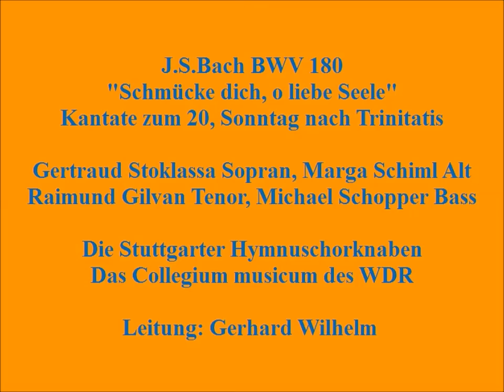Bach Kantate BWV 180 Schmücke dich, o liebe Seele, Gerhard Wilhelm 1967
Entstehungszeit: 22. Oktober 1724
Text:1,3,7: Johann Franck 1653; 2,4-6: Umdichtung eines unbekannten Bearbeiters

Gertraud Stoklassa Sopran, Marga Schiml Alt
Raimund Gilvan Tenor, Michael Schopper Bass
Die Stuttgarter Hymnuschorknaben,
Das Collegium musicum des WDR, H.M.Linde Traversflöte (2)
Leitung: Gerhard Wilhelm 1967?
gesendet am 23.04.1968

1.Chor: Schmücke dich, o liebe Seele, (0:00)
2.Arie Tenor: Ermuntre dich, dein Heiland klopft, (6:58)
3.Rezitativ Sopran: Wie teuer sind des heilgen Mahles Gaben (12:22)
   und Choral mit Violoncello piccolo: Ach, wie hungert mein Gemüte,(12:55)
4.Rezitativ Alt: Mein Herz fühlt in sich Furcht und Freude, (16:19)
5.Arie Sopran: Lebens Sonne, Licht der Sinnen, (17:49)
6.Rezitativ Bass: Herr, lass an mir dein treues Lieben, (22:28)
7.Choral: Jesu, wahres Brot des Lebens, (23:37)